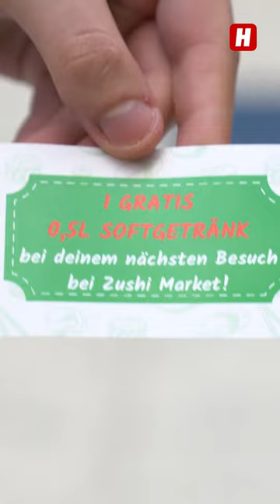Riesenschlange in Simmering wegen 1€-Bowl!